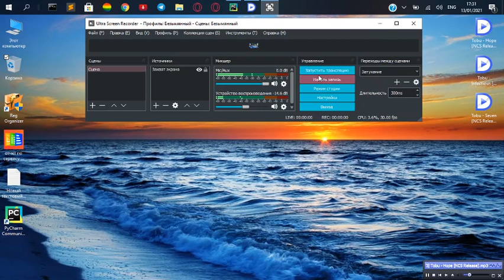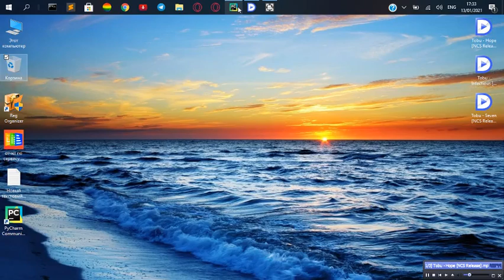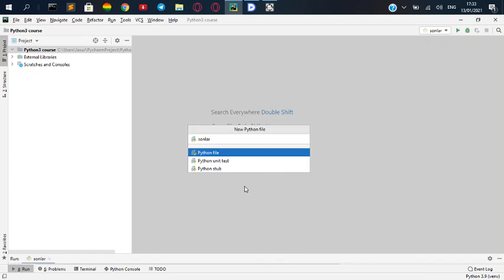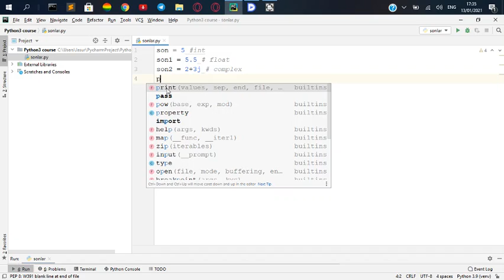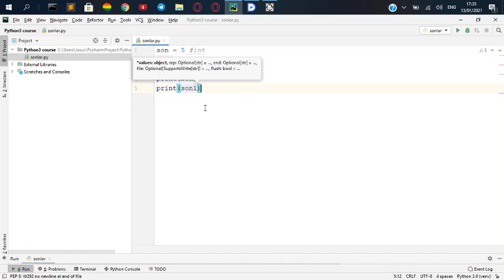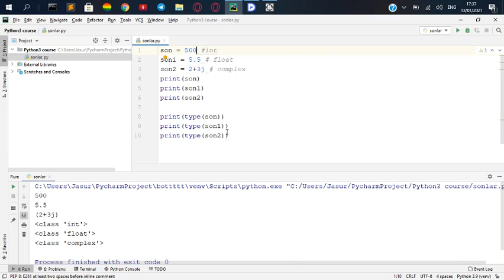Python 3da IDLE ishlash va sonlar 5 dars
Python 3da IDLE ishlash va sonlar